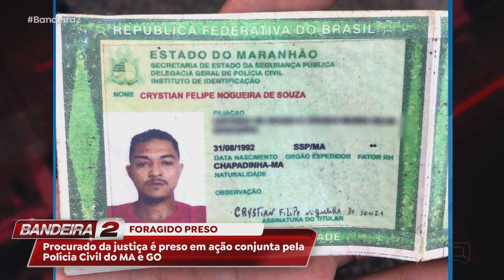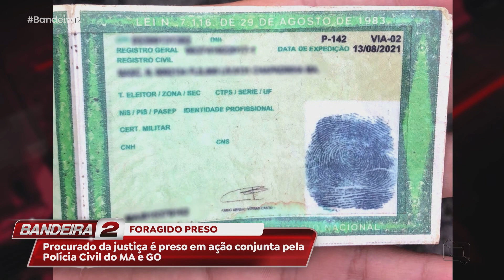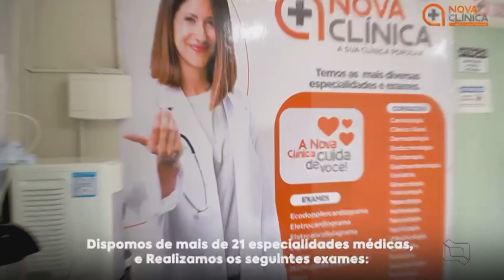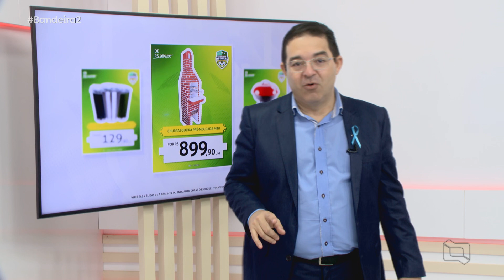(Edição 18/11/22) Acompanhe a edição do Bandeira 2 desta sexta-feira